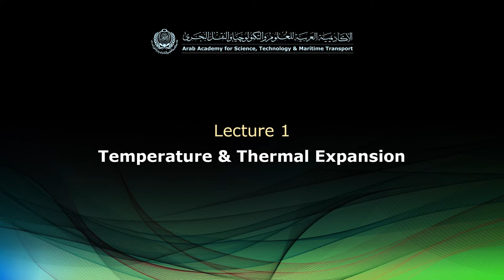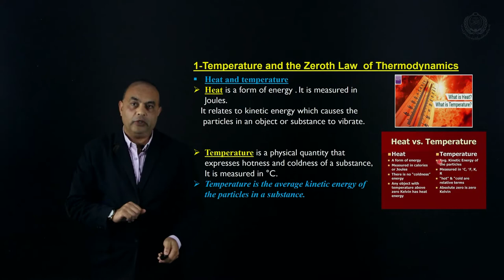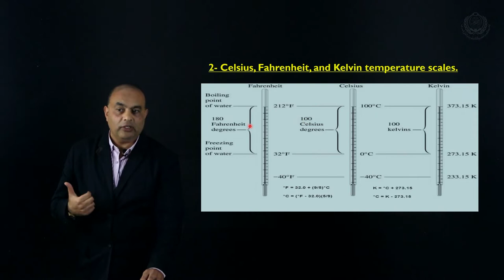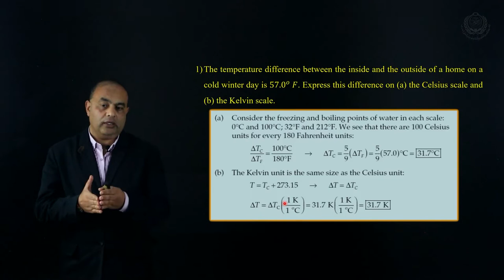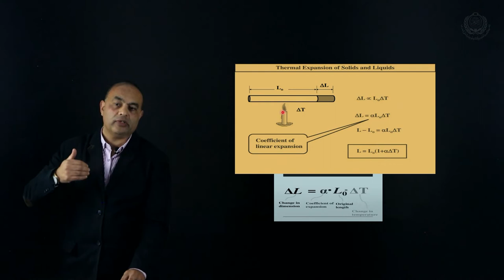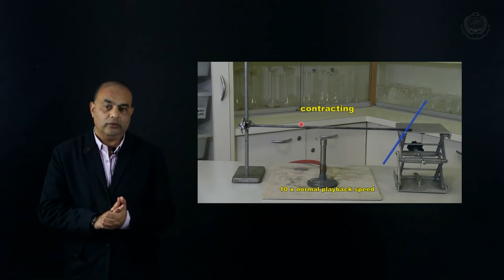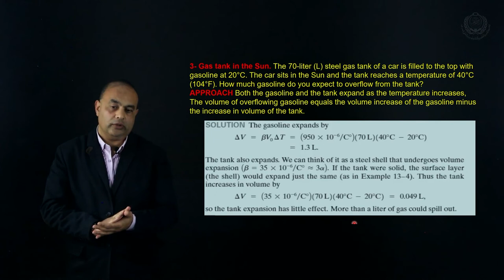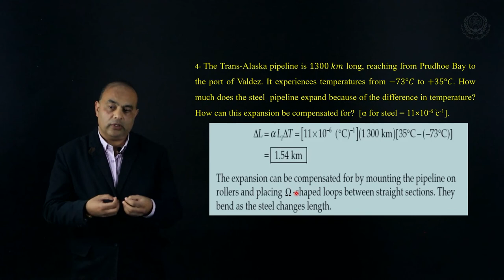BA114 - Lecture 1: Temperature & Thermal Expansion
Course: Physics II - Heat & Thermal Properties of Fluids
Instructor: Prof. Mohamed Abd Elzaher
AAST Course Code: BA114

Institute of Basic and Applied Science
College of Engineering and Technology, Alexandria
Arab Academy for Science, Technology & Maritime Transport AAST

Recorded @ Lightboard Studio - Multimedia Center
Video Produced by Multimedia Center
Communications & Information Technology Affairs
AASTMT